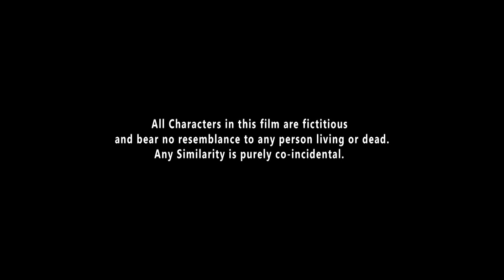Neula Kai | New Assamese Comedy Short Film 2019 | AM Digital Media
Neula Kai 2019 New Released Assamese Comedy Short Film
AM Digital Media .It is a AME Production Present 2019  Directed by Amjed Khan. The film

Movie : Neula Kai
Starring : Manjur Elahi, Jaan Shah, S.Hussain, Mainul, Trina Devi
Co - Actors : Rimu Devi, Dildar, Mukhtarul, Pradip
Dubbing Artist : Ender, Rekib, Singku & Dipak Bora
Manage : Manjur Elahi & Nareswar Nath
Videography & Editing : Abdul Malik (Rihan)
Story : Manjur Elahi
Directed by Amjed Khan